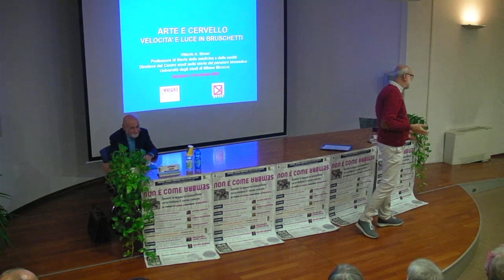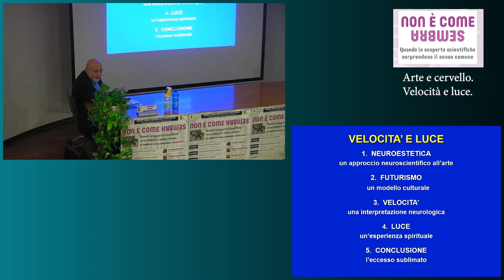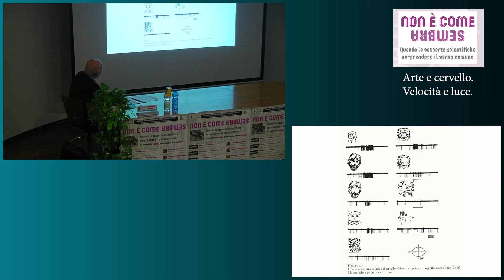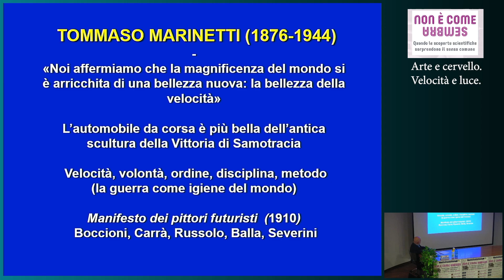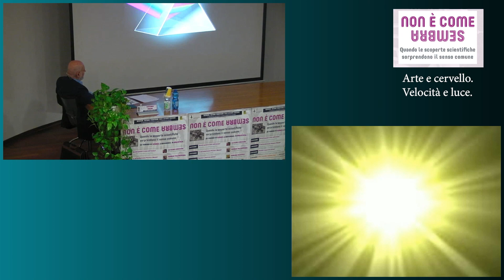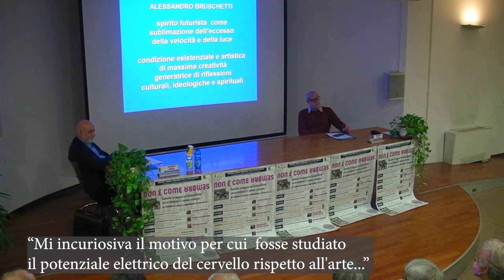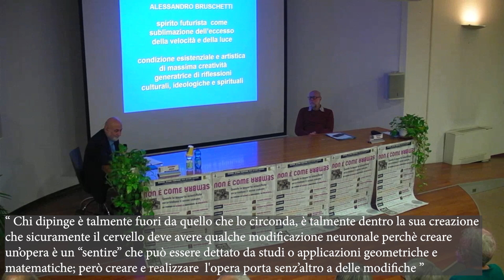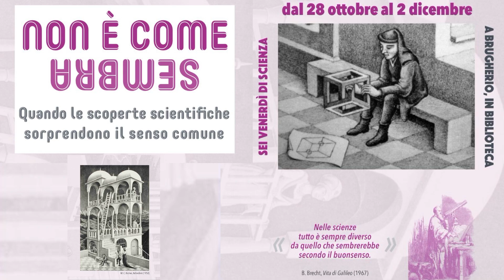Scienza ultima frontiera 2022: non è come sembra - Incontro con Vittorio Sironi, 18 novembre.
Quarto incontro di "Scienza, ultima frontiera 2022", rassegna di divulgazione scientifica organizzata dalla Biblioteca civica di Brugherio in collaborazione con Elena Cattaneo.
Tema della rassegna "Non è come sembra. Quando le scoperte scientifiche sorprendono il senso comune”.
In occasione della mostra "Alessandro Bruschetti. Alla ricerca della purezza della luce" (Galleria esposizioni della Biblioteca civica, 5 novembre - 4 dicembre 2022), serata di neuroestetica intitolata "Arte e cervello. Velocità e luce", con Vittorio Sironi, dell'Università Milano Bicocca.
Modera Ermanno Vercesi.
Sala conferenze della Biblioteca civica, venerdì 18 novembre 2022